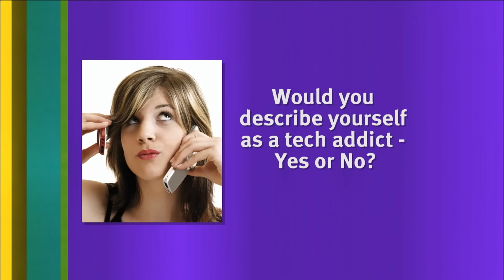The Pope's Resignation Did Not Go Down Well | 8 Out of 10 Cats | Banijay Comedy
The Pope's resignation and Paul Foot has a lot on his mind specifically about the next Queen...

" What I want to know is, if were going to have a black pope, when are we going to have a black queen?"